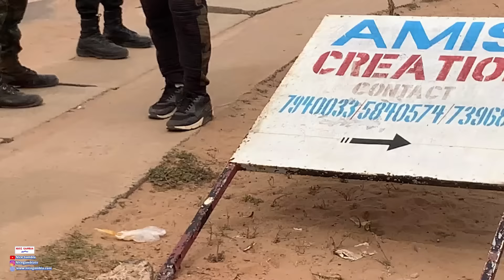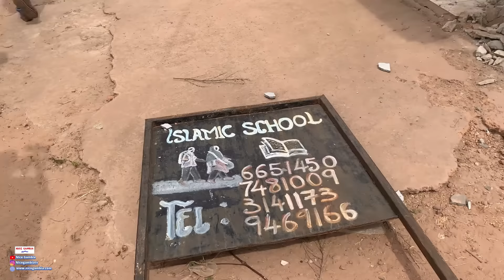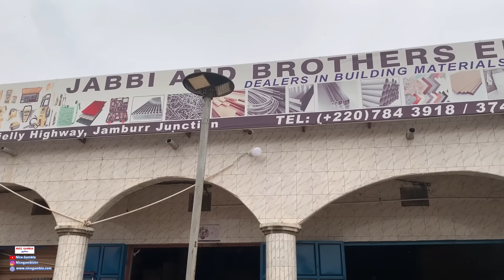Youhts extremely angry at the president in The Gambia